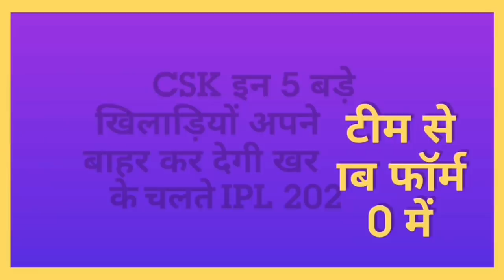IPL 2020 में इन 5 खतरनाक खिलाड़ियों को Chennai Super Kings अपने टीम से बाहर कर देगी